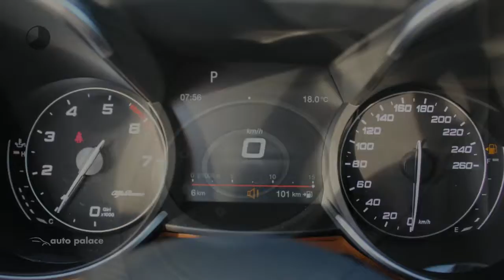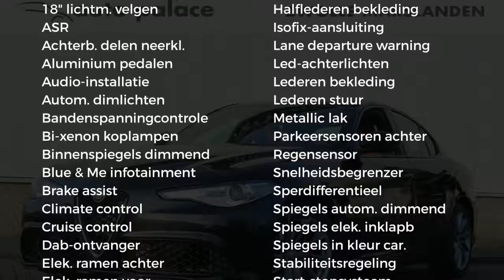Alfa Romeo Giulia 2.0T 200pk AT Super Pack Sportivo